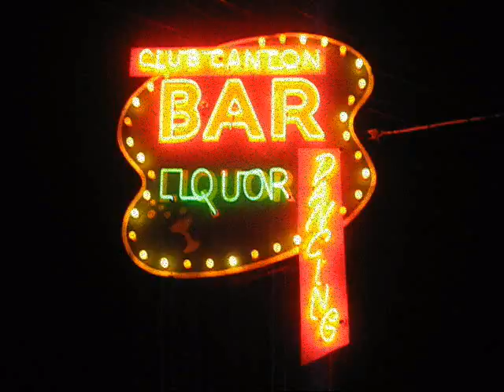Club Canton Bar Neon Sign